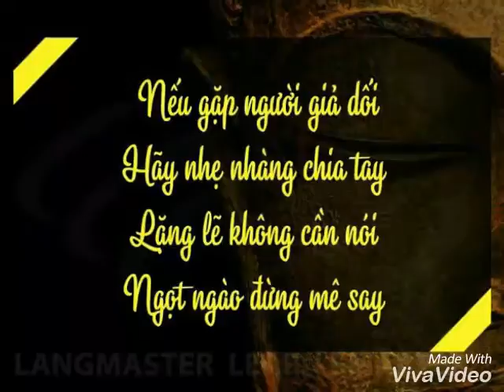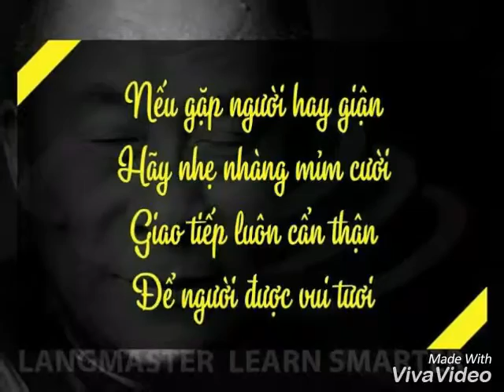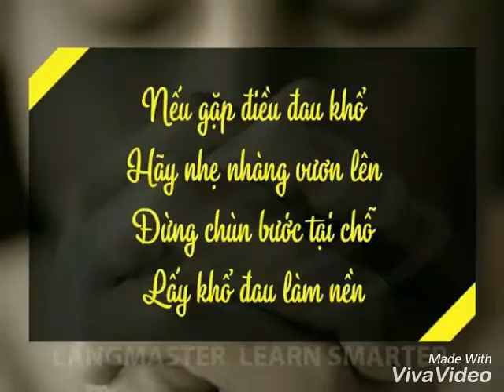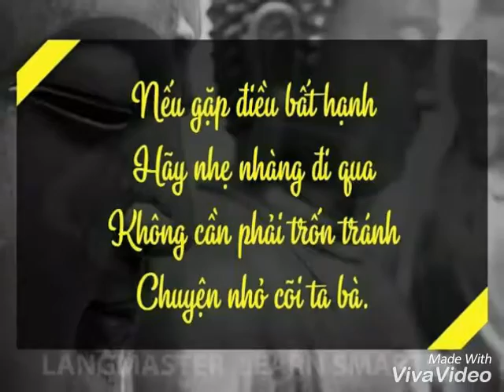7 điều Bạn cần phải học để sống hạnh phúc _ Lời Phật dạy